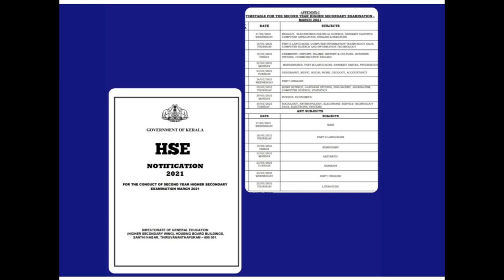Happy New Year | Back to School - 2021